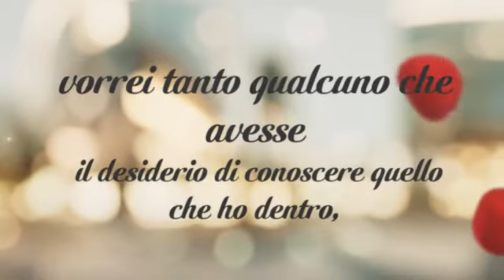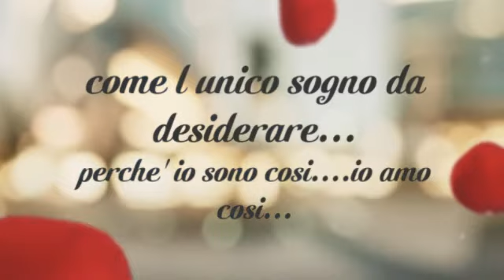Laura Di Fede